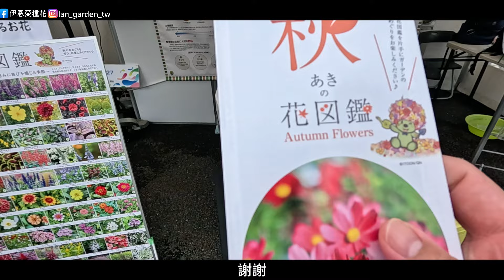【陪你看花_4】橫濱里山花園，像是哈比人的小花園，顏色繽紛協調。我是愛種花的伊恩，這是一個分享種植物的小頻道，讓我們一感受秋天的美好吧。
交通方式:
【電車】從JR・橫濱市營地下鐵中山站、相鐵線鶴ヶ峰駅轉乘公車至橫濱動物園站下車，步行15分鐘。(花季有直達公車)
【汽車】從保土谷繞道下川井IC出發約5分鐘

00:00 開頭介紹
00:25 拿圖鑑
02:10 進入大花壇
03:00 正是花境介紹
13:00 結尾

這是一個分享種植物的小頻道，讓我們一起變綠手指吧。